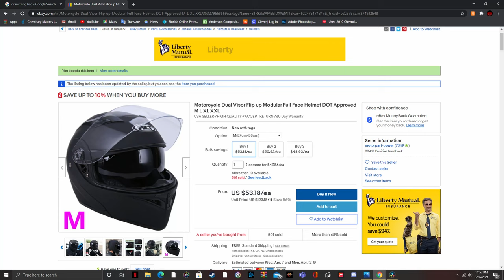Unboxing The first Mod for "Stingray" AKA my Motorized bike + Unboxing/ reviewing a $55 ebay helmet!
426 Views - Sep 19, 2023 151% 1.51K/1K
Alright so this is my first Unboxing/ review video ever so i did what i could but tell me what y'all think in the comments down below. anyway the link to the Helmet is below. i hope you guys liked the video and stay tunned because i just got some brand new stuff for the channel ^^ Content!

Link to the helmet

and if you like the video, why don't you help out the channel by giving the video a like and subscribe to see more sick content like this :) share this video with friends or anyone. doing this would help the channel grow way faster so make sure to do so. thanks for watching and have a great day.

Subscriber goal this year: 300 subs!! 26 down, 274 to go!